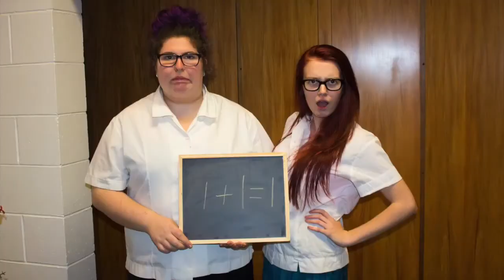This is Bishop Julius (Some of the time)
Bishop Julius Hall | University of Canterbury